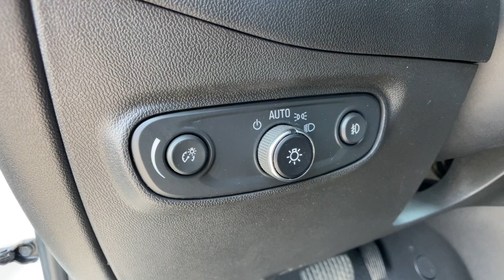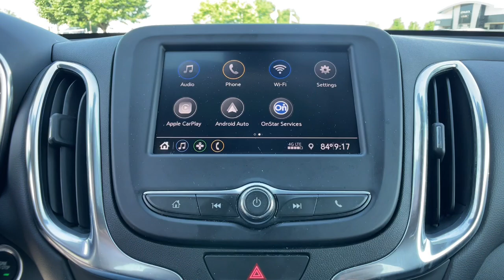2021 Chevrolet Equinox Novi, Northville, Livonia, Commerce, Farmington Hills, MI U40422P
Summit White Used 2021 Chevrolet Equinox LT available in Farmington Hills, Michigan at Sellers Buick GMC. Servicing the Novi, Northville, Livonia, Commerce, MI area.

Priced below KBB Fair Purchase Price! Clean CARFAX. CARFAX One-Owner. 2021 Chevrolet Certified. Equinox LT FWD Summit White 1.5L DOHC 6-Speed Automatic Electronic with OverdrivebrbrChevrolet Certified Pre-Owned Details:brbr  * Warranty Deductible: $0br  * 172 Point Inspectionbr  * Powertrain Limited Warranty: 72 Month/100000 Mile (whichever comes first) from original in-service datebr  * Vehicle Historybr  * Transferable Warrantybr  * Limited Warranty: 12 Month/12000 Mile (whichever comes first) from certified purchase datebr  * Roadside Assistancebr  * 24 months/24000 miles (whichever comes first) Certified Pre-Owned Scheduled Maintenance Plan and 3 days/150 miles (whichever comes first) Vehicle Exchange Program. SiriusXM 3-month trial subscription.brbrbr26/31 City/Highway MPGbrbrAwards:br  * 2021 IIHS Top Safety Pick with specific headlights